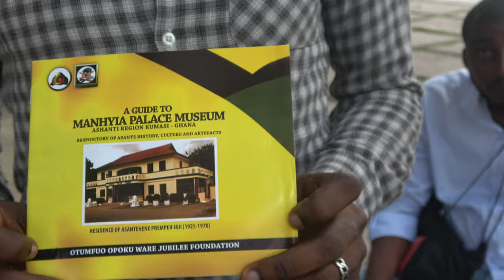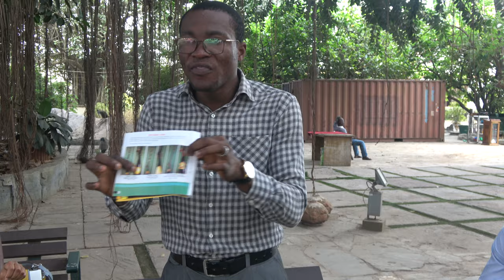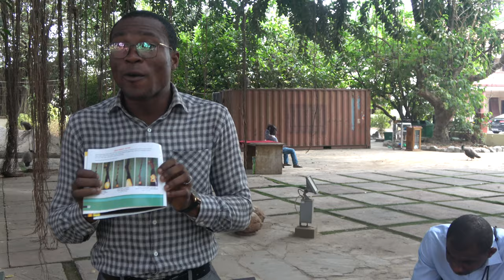History of the Asante at Manhyia Palace Museum in Kumasi - Ghana Dec 2021 Journey of a Lifetime